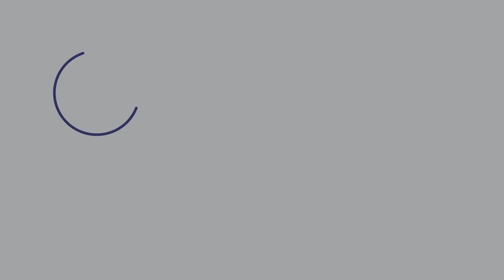Interview: The Ups and Downs of Raising Two Bilingual Children with Kel Smissen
I am so excited for what the New Year has in store for you all here on the Aussie English podcast! But yeah, more about that in the coming weeks.

If you've been following along, you know we've always done podcast episodes together but now that she's a mom, she's barely been able to come to this podcast anymore.

So for the first episode of 2022, I'm sitting with my beautiful wife Raquel as we talk about our two children, Noah and Joana!

In today's episode, we give you a recount of what's been going on with us since Joana was born. We also talk about the struggles of having to deal with little kids on a daily basis. Some days are better than others but wow, it's really challenging for both of us.

When you see parents in supermarkets with screaming kids, don't judge. Have a heart for them.

We also talk about how we've been handling things now. We definitely have adjusted, we've learned to take turns in handling our tiny screamers.

And what's even better is that we are now raising not just one, but two bilingual children!

We actually have our own language at home now. Kids will call anything whatever they want, so they invent their own words!

We know we're not the only ones experiencing this. Don't feel left out, share the struggle!

Cheers to a better 2022 for all of us!

Is there anything you want to ask me?